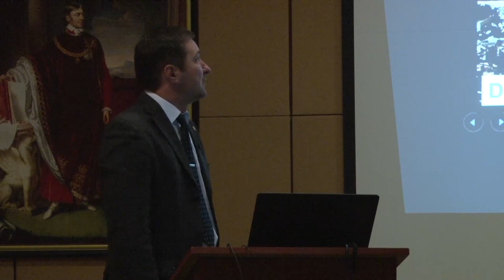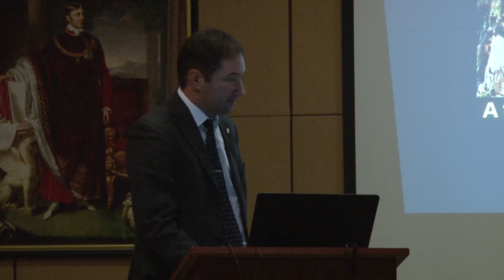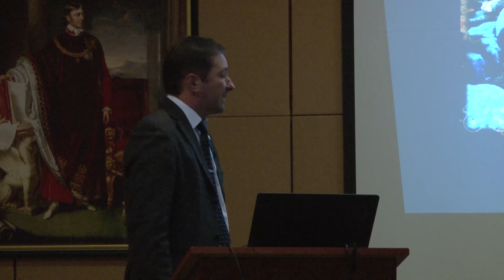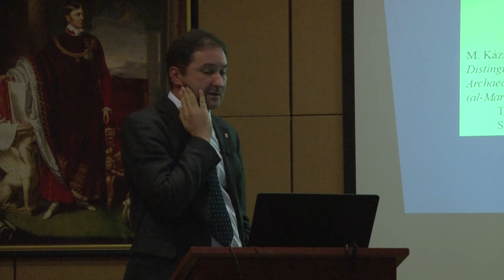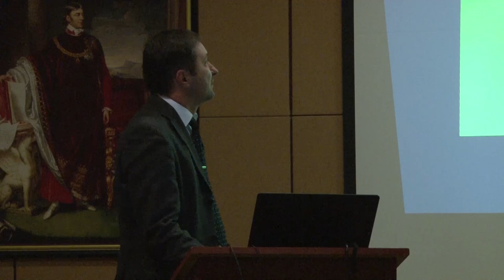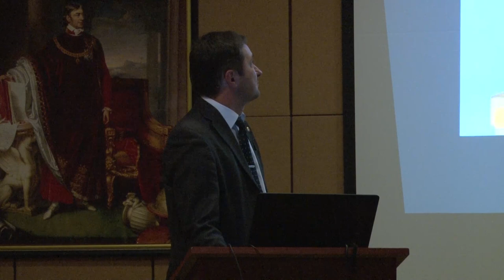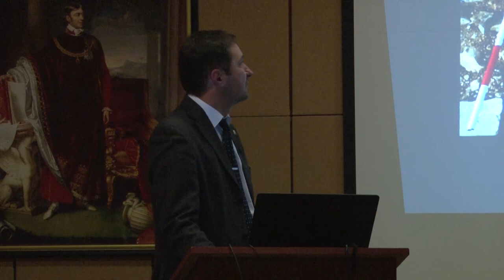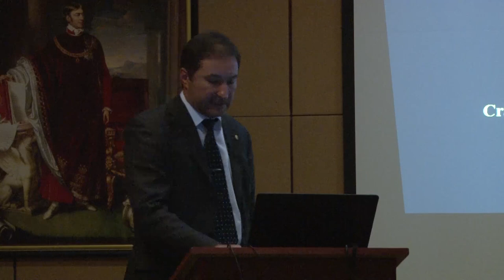Major Balázs előadása az Orientalisták az OSZK-ban című sorozatban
Novemberi vendégünk Major Balázs arabista, régész-történész, aki A keresztesek nyomában címmel tart előadást: „A keresztes hadjáratok a középkori Európa legnagyobb, szinte minden területet megmozgató nemzetközi vállalkozása volt, mely évszázadokra befolyással volt milliók életére és öröksége a mai napig fellehető. Az első keresztes hadjáratot követően az európaiak négy latin államot hoztak létre a Közel-Keleten, melyek sajátos világa visszatükröződik az általuk hagyott emlékanyagban is. Az előadás ezek kutatásáról és a belőlük rekonstruálható képről szól. ”
A rendezvény részletei:

Orientalisták az OSZK-ban

A havonta egyszer, szerdánként 17 órakor kezdődő előadások, beszélgetések és könyvbemutatók fő célja, hogy az érdeklődő nagyközönség is korszerű ismereteket szerezhessen a nemzetközi viszonylatban is jegyzett magyar kutatóktól – értesülve a különböző területeket és korszakokat érintő kérdésekről és a kutatás legújabb eredményeiről.

A magyar keletkutatást, annak különböző szakterületeit és eredményeit bemutató Orientalisták az OSZK-ban című kultúrtörténeti sorozat szerkesztője Tüske László főigazgató, arabista, a PPKE oktatója.